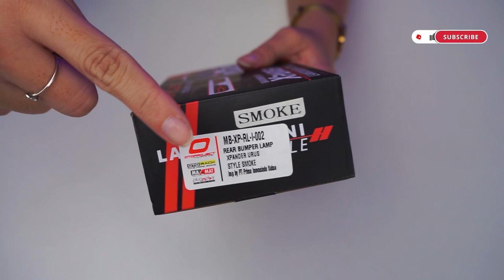otoproject_review : REAR BUMPER LAMP XPANDER!! Bikin Xpander Jadi Tambah Keren!!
Hallo Sahabat Oto!! Di video kali ini kita akan review aksesoris Rear Bumper Lamp, aksesoris eksterior yang menggantikan lampu tengah belakang mobil Xpander kamu. Dilengkapi teknologi LED yang aman dan juga dijamin akan bikin tampilan mobil Xpander kamu jadi lebih keren dan berbeda! Yuk langsung tonton videonya!